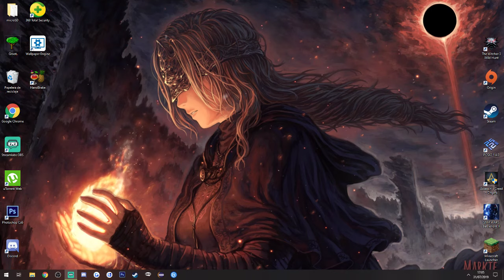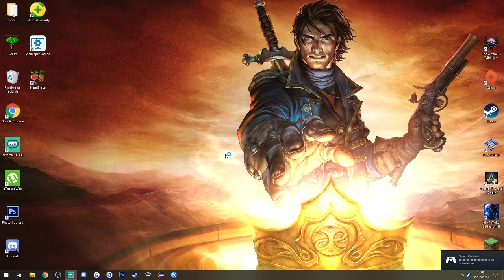🌳Debemos matar a un monstruo en las cloacas [Ep.16] [ESP] 🦝